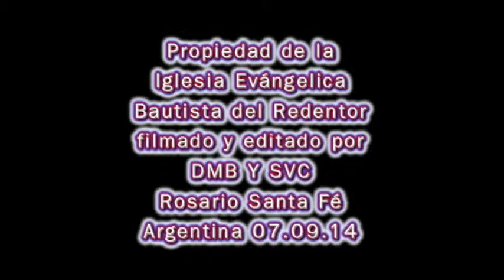Hno Hugo P Licatta La biblia guía para tu vida 07 08 14